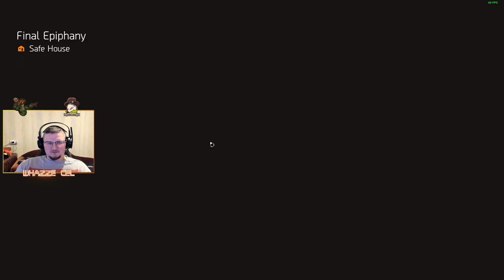Tom Clancy's The Division 2 | Part 3 | RAW VOD